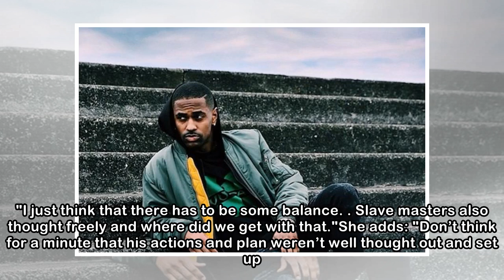Janelle Monae On Kanye West: "I Don't F*ck With Your Free Thoughts"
Janelle Monae recently dropped off her Dirty Computer album and has since been doing a bunch of press interviews to explain her masterpiece and where she's at in life. Just like every other artist who...